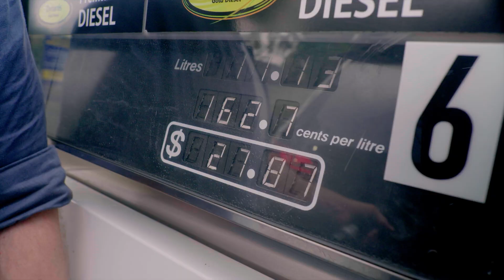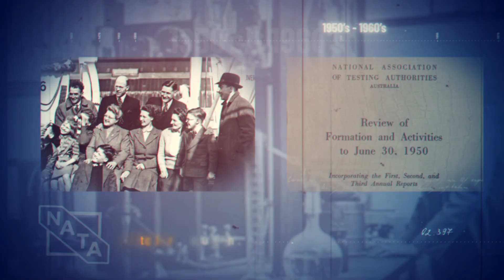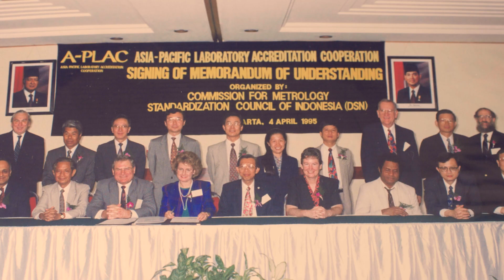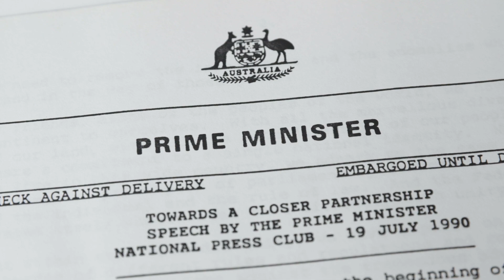Discover why NATA is "Australia's Best Kept Secret"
Over the 75 Years since NATA was founded, Australia has seen unprecedented change, emerging from the shadow of empire, to become a vibrant, modern, wealthy and independent nation.
In that time, NATA has played a vital, behind-the-scenes, role in assisting Australian industries to evolve and improve, supporting government to grow and modernise our economy and helping to underpin trade in competitive global markets.
Set against the backdrop of a nation in transformation this film celebrates NATA’s history and the contribution NATA has made, evolving as Australia has evolved.
Featuring interviews with past and present NATA alumni, who share the stories that have shaped NATA’s journey, the film reveals how NATA has been an “invisible thread”, woven into the fabric of Australian society.